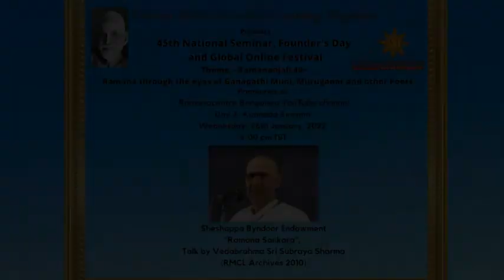45th National Seminar and Cultural Festival Kannada Seminar Day 2 - Sheshappa Byndoor Endowment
45th National Seminar and Cultural Festival
Kannada Session Day 2

Seshappa Byndoor Memorial Endowment Lecture
By Sri K.G. Subraya Sharma
(From RMCL Archives 2010)

All the programs will premiere on
Ramanacentre Bengaluru YouTube channel

Forthcoming days of the Seminar and Festival will be notified in the